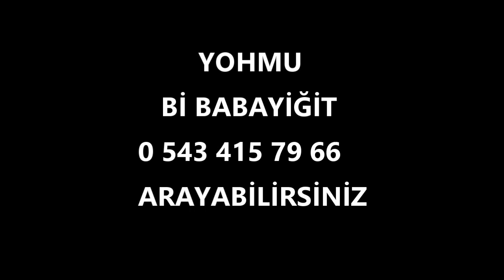Direkli Köyü Tanıtımı Fragmanı 2023